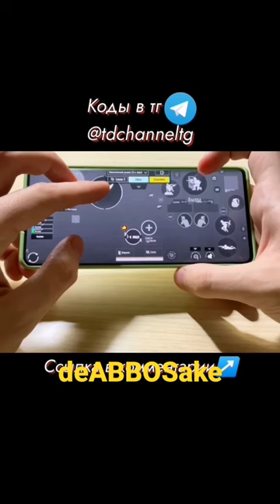5 barmoq nastroyka